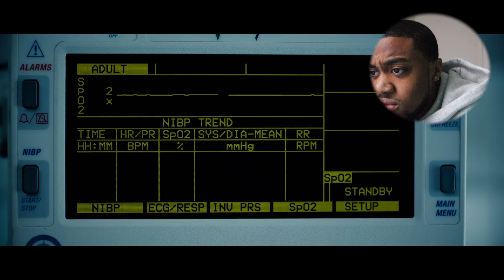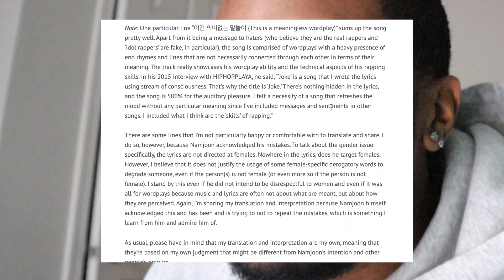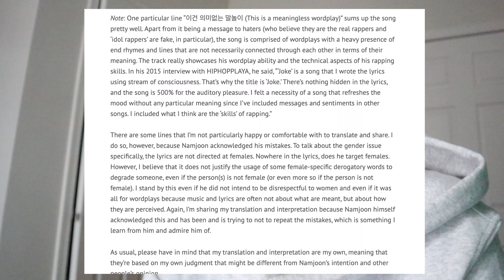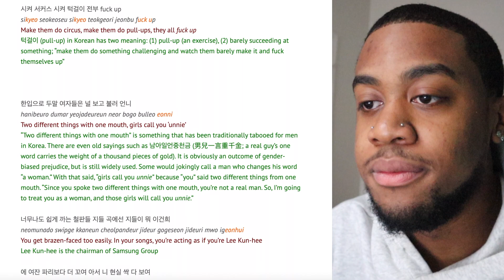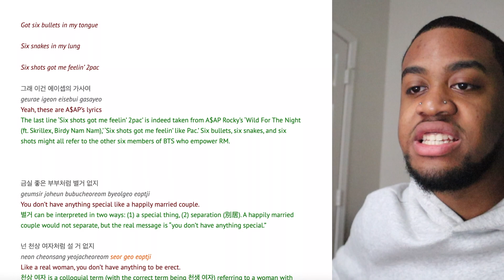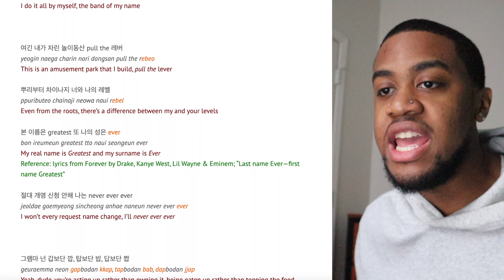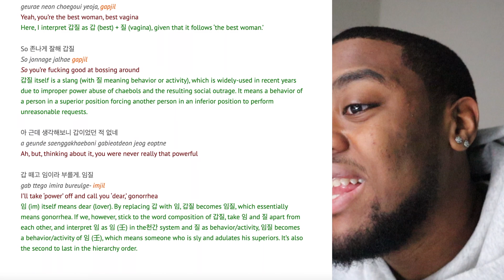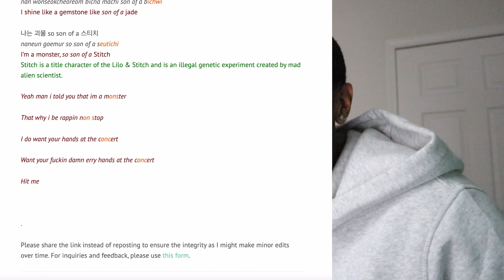How does Namjoon destroy every beat he touches! | "농담" (Joke) Reaction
00:00 Intro

02:01 "농담" (Joke) MV

08:25 Lyrics Breakdown

24:29 Outro